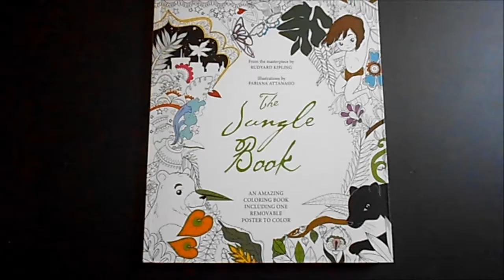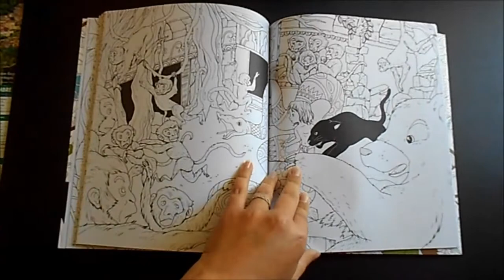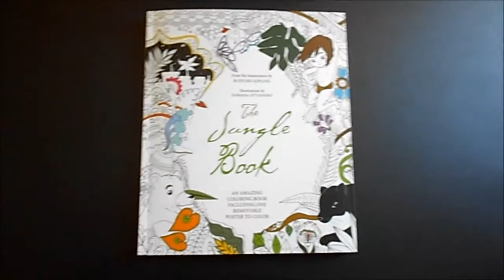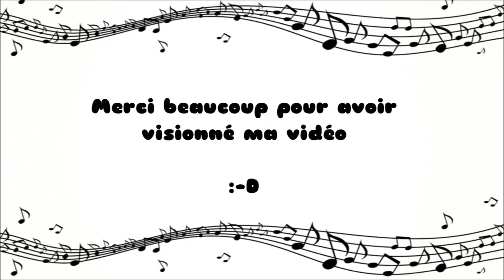📖 The Jungle Book - Coloring Book 📖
Présentation du nouveau livre The Jungle Book by Fabiana Attanasio.

Disponible ici (version italienne)

Merci beaucoup pour vos j'aimes et vos partages ;-)